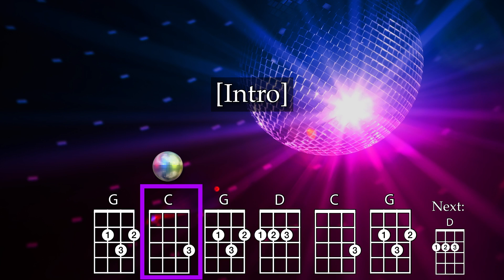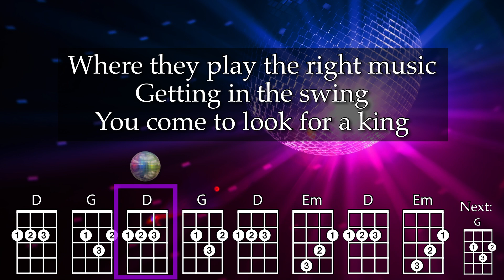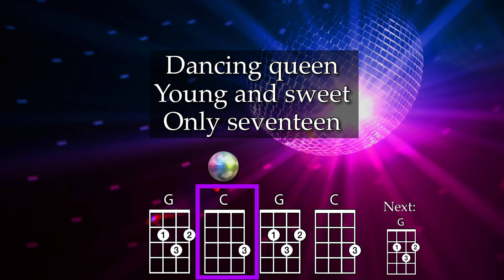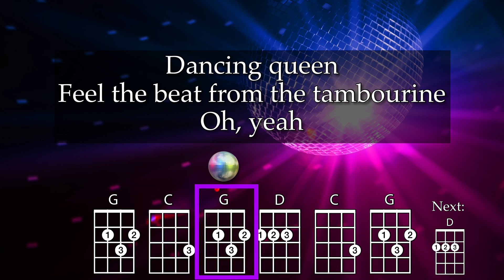Dancing Queen Ukulele Play Along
For educational use.  Optimized for GCEA ukulele.  Key of G.  Transposed down a whole step from the original song.

As performed by ABBA.

This one is partially for my wife, who has always loved disco music.